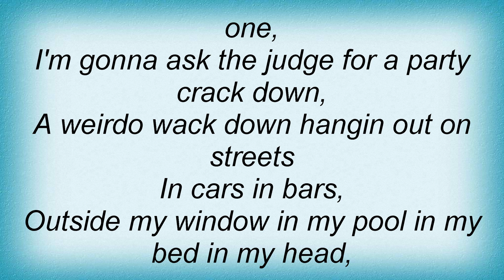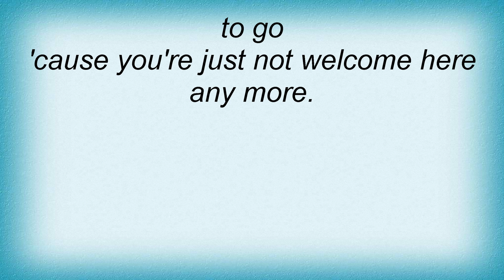Moloko - Party Weirdo Lyrics